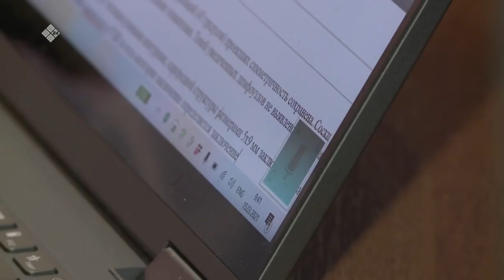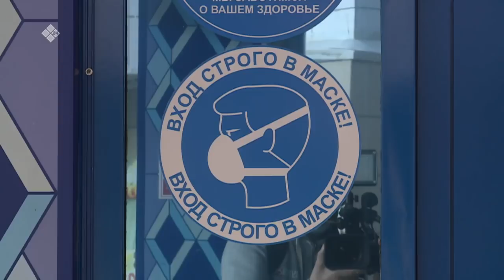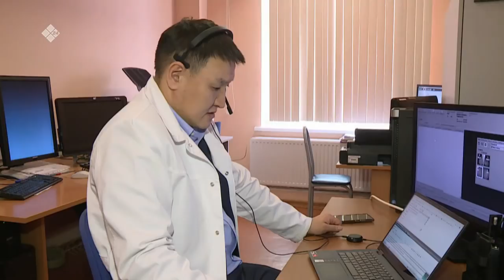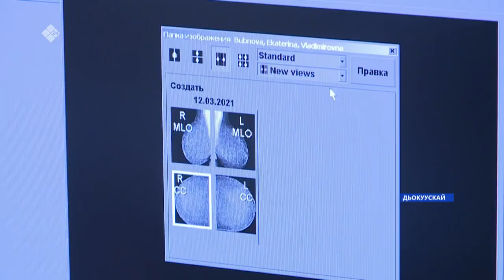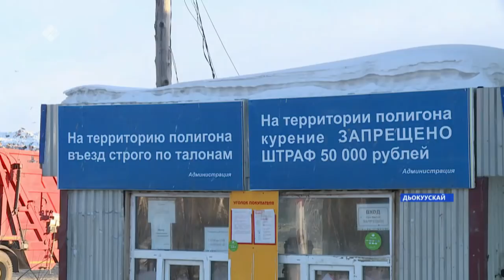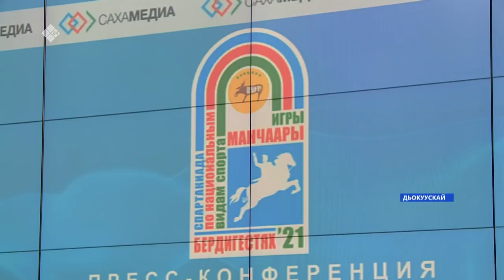«Саха сирэ» информационнай биэрии. Кулун тутар 15 күнэ, 20:30 ч.